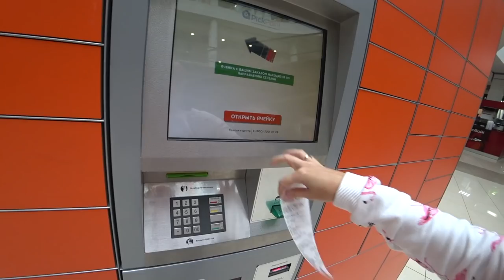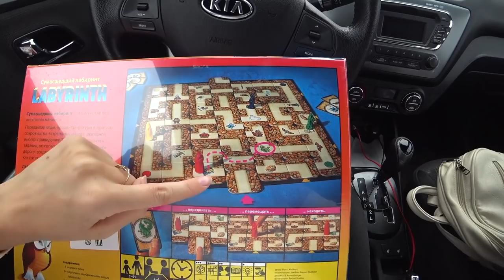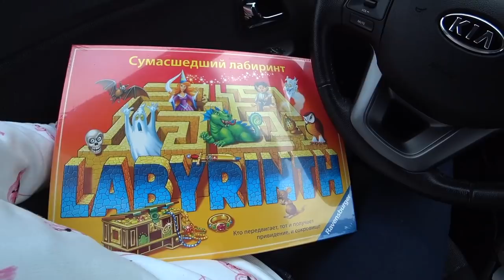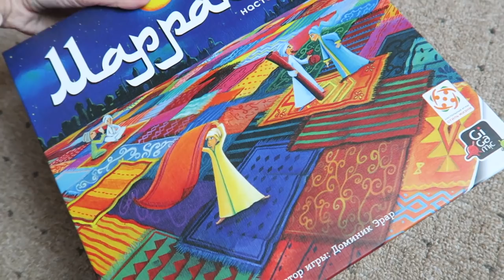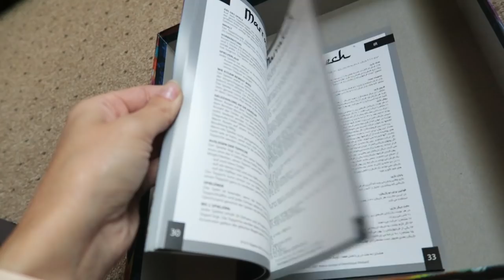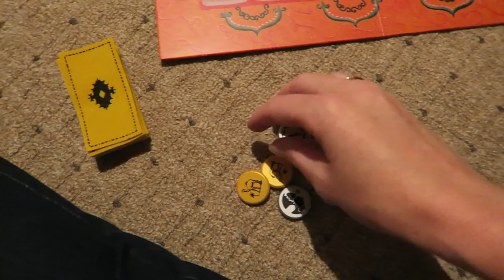ВЛОГ Купили новые игры! Играем в Марракеш 4 июля 2018